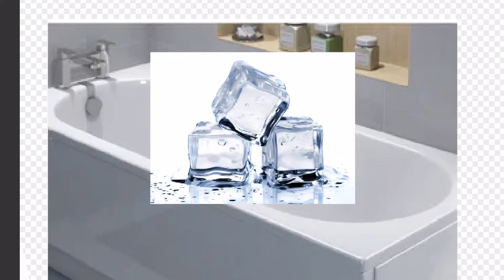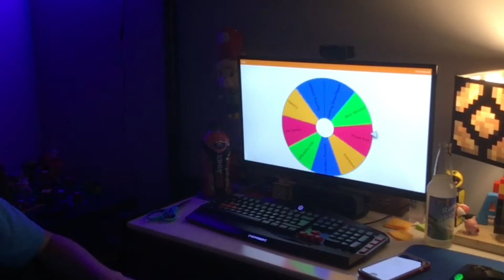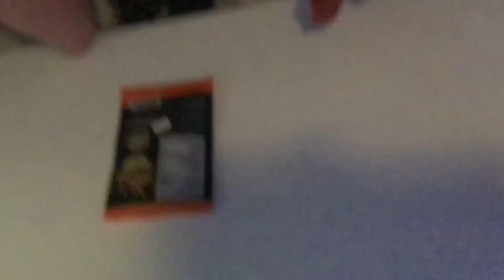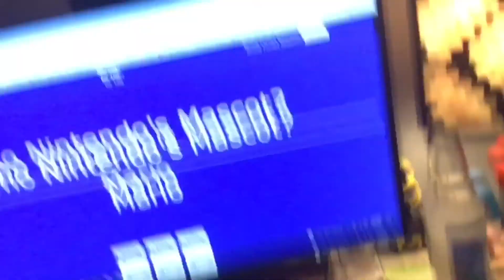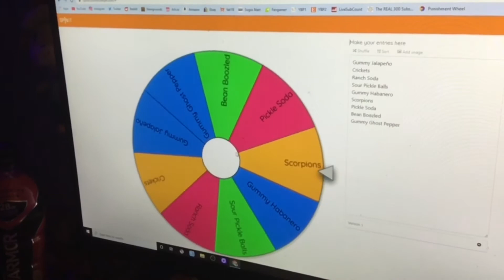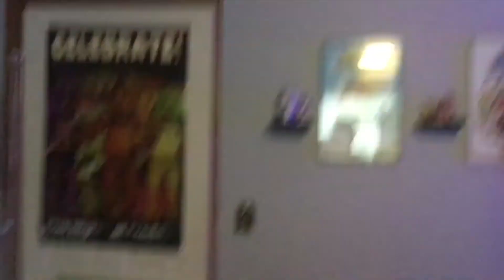JEOPARDY OF DOOM | 300 Subscriber Special